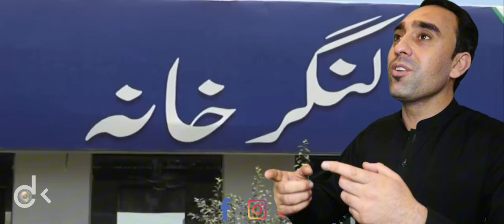PTI New song 2023 || singer: Imtiaz Shahid|| Imran Khan song